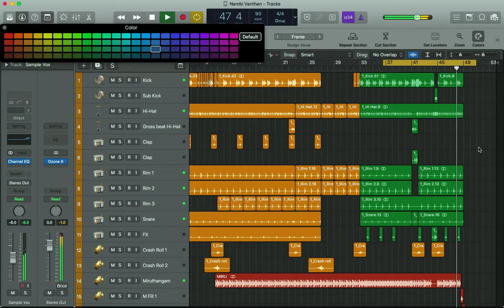Rythem Programming!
Upcoming traditional EP

© Sam k Paul_Official 2020